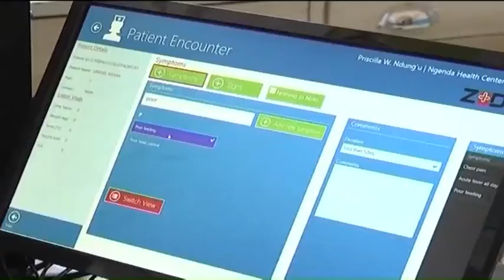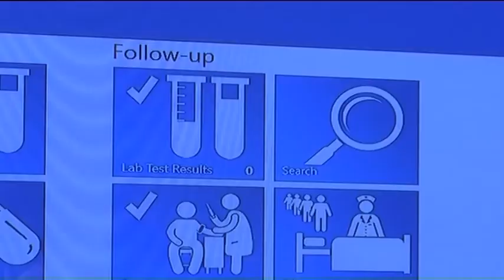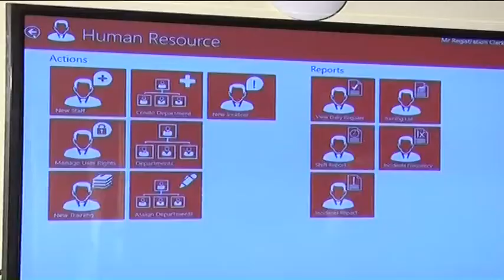Providing affordable health care through ICT innovations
Many African countries contribute less than 10 per cent of their national budget towards health care. Due to the underfunding, this has led to underdevelopment in this essential sector. However, Moka Lantum is an entrepreneur who is changing this through ICT innovations, to provide quality and affordable health care. CNBC Africa's Claire Muthinji reports.